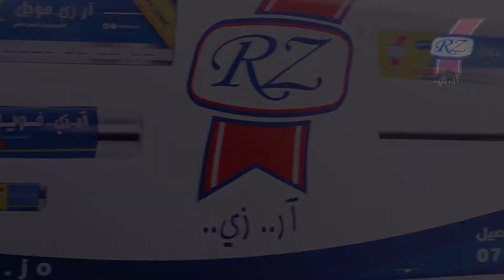صباح الخير من فريق آر.. زي 👋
كل الشكر والعرفان لاخلاصكم في عملكم واستمرار نجاح آر.. زي 🙏